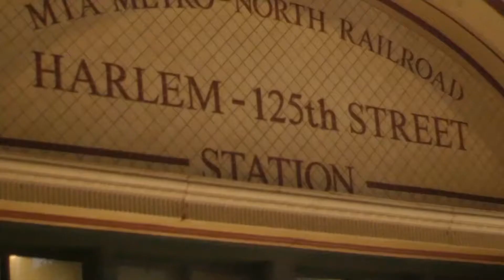Joe suba Location Scouting dec 2020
Location Scouting for my next Project!! I love looking for places to shoot my films! As a filmmaker location is everything! I am traveling upstate to my childhood friend land to see what we can shoot on and i found a gold mind!!